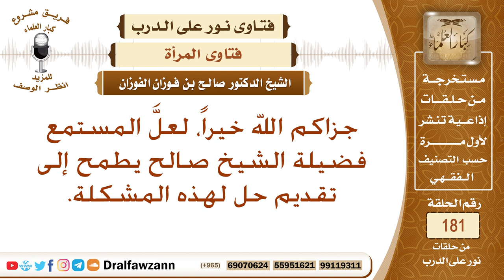متى يجوز للمرأة أن تركب مع سائق أجنبي؟ الشيخ صالح الفوزان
نص السؤال: جزاكم الله خيراً، لعلَّ المستمع فضيلة الشيخ صالح يطمح إلى تقديم حل لهذه المشكلة.
السيرة الذاتية :
للاشتراك في قناة الشيخ صالح الفوزان

رئيس الفريق
لمشروع كبار العلماء